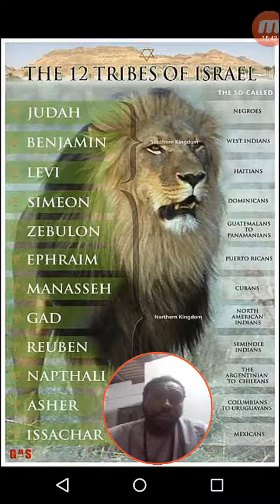Pride and emotions will cause you to be destroyed